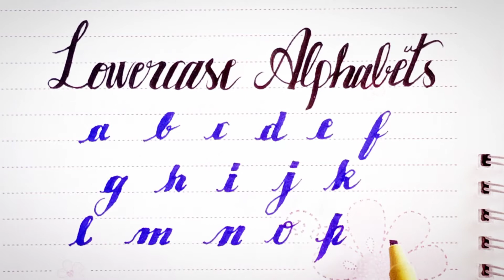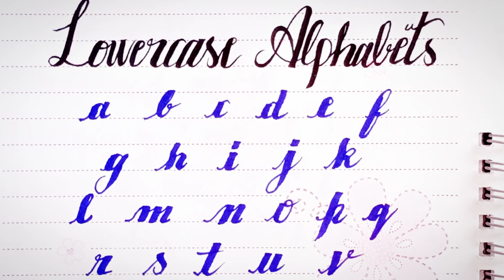how to write small alphabets with cut marker | lowercase alphabets calligraphy | Farwa Calligraphy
Assalam-o-Alaikum!
i m going to tell u how to write small alphabets with cut marker.
u will also able to learn lowercase alphabets calligraphy by Farwa Calligraphy.
I will create Amazing Art &  lettering Calligraphy  Creative Ideas on a Whole Other Level! Talented People.

_____________________________/SOCIAL LINKS\___________________________________